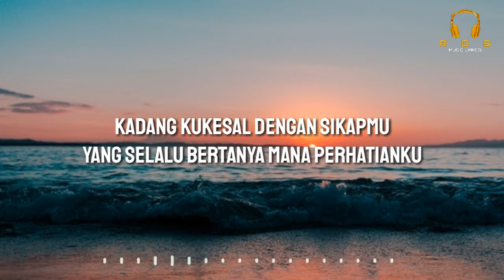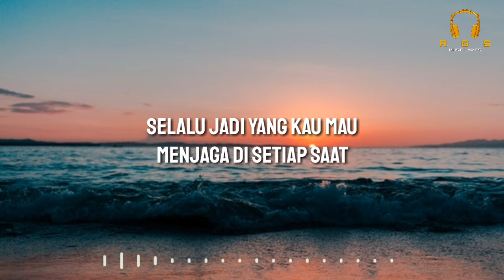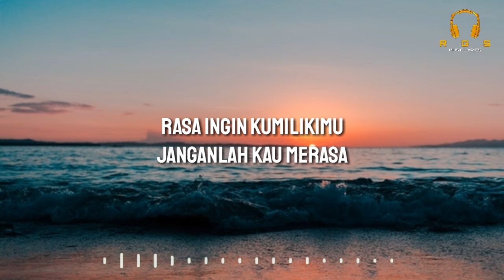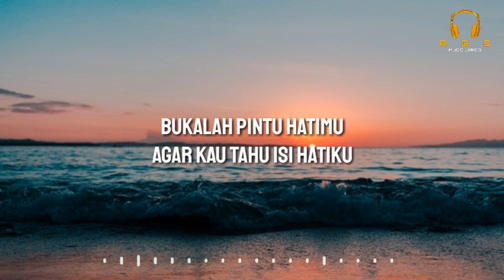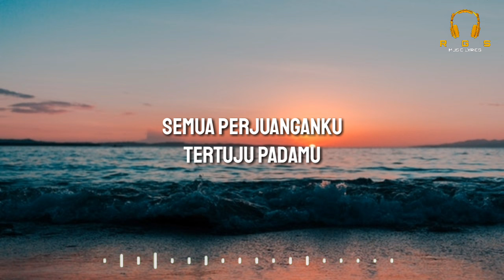Cuek - Rizky Febian (Lirik)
Halo guyss!!!

Dukung Penyanyi

Link Gambar